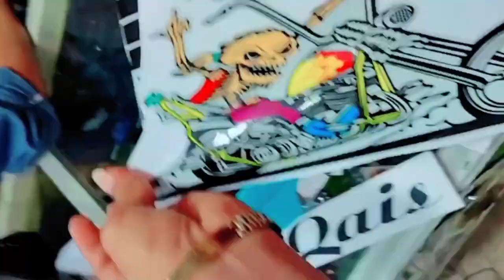New Trending Bike Decoration/ CG 125 Bike Decoration/ Bike Decoration ideas/ ijaz Tapping Center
Bike Decoration
CG 125 Decoration
CD Bike Decoration
Bike Lamination
Bike Modified
Ijaz Tapping Center